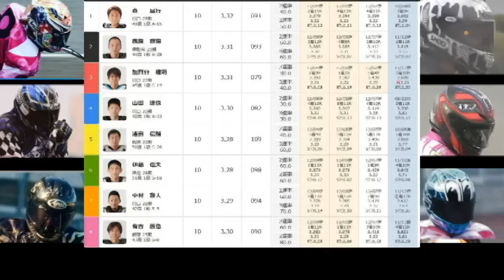12 10伊勢崎オート【GⅡレジェンドカップ最終日】優勝戦7R～12R動画 熱い熱い最終日！果たして優勝は誰の手に！【しゅうちゃんオート】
伊勢崎オートレース　　GⅡレジェンドカップ
5日間開催 最終日 優勝戦7R～12R動画

＠xiuchanauto